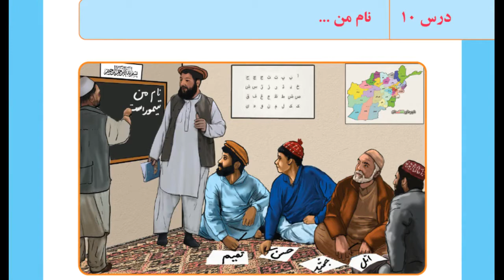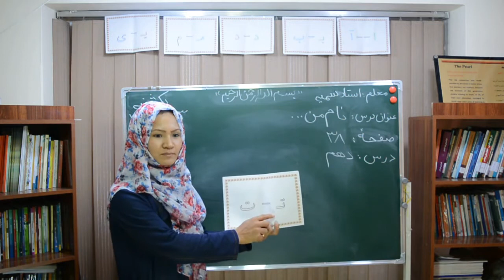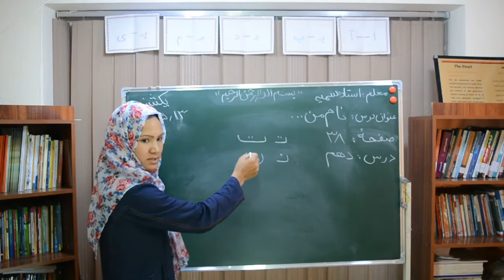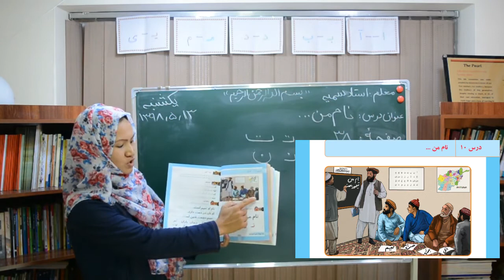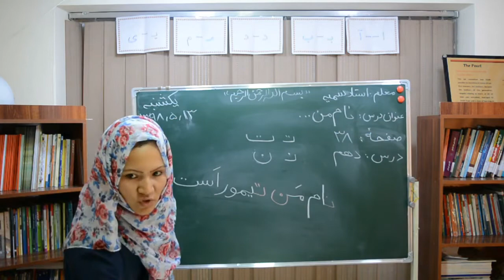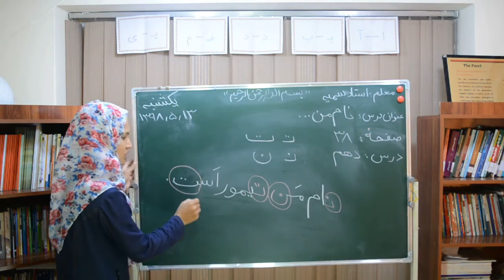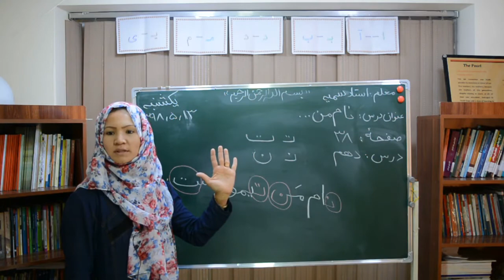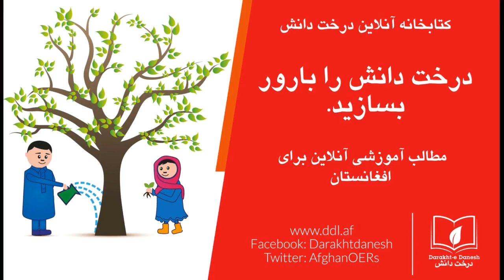درس دهم کتاب دری سوادآموزی حرف ت موضوع نام من . . .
در این کلیپ آموزشی که به درس دهم کتاب دری سوادآموزی اختصاص یافته است، شما با نحوه صداکشی و هجای حرف ت آشنا می‌شوید. نام این درس، نام من . . .  است. معلمین محترم سوادآموزی می‌توانند نحوه تدریس و نحوه آموزش این درس را مشاهده و در صنوف درسی خود به کار برند.